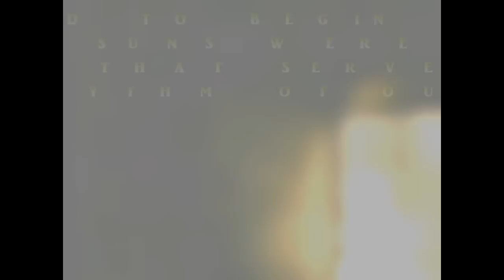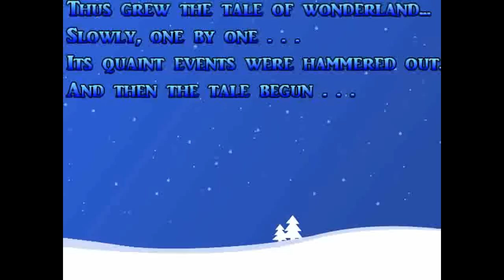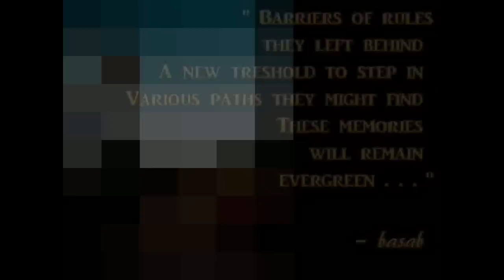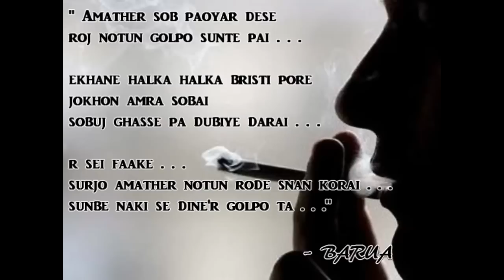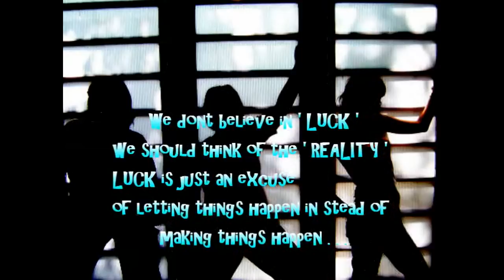Bawalzeebub - Hooghly Mohsin College (PART 1)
Hooghly Mohsin College
English Hons
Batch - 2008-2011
These are the wonderful moments spent in d 1st yr of our college, We r BAWALZEBUB one of the famous nd notorious groups of this college, and these r the glimpses of our "MASTI KI PATHSHALA"